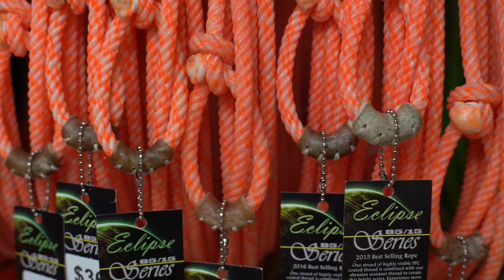Cowboy Cordage Inc. 2019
Promotional video created for Cowboy Cordage Inc. with short clips of their warehouse, products, and process in Idaho Falls, Idaho as well as their owners and crew in Blackfoot, Idaho. Created by Idea Distribution LLC.